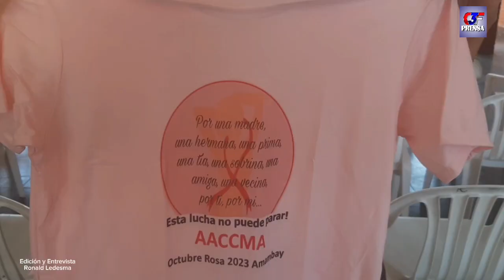Lic. Gregoria Duarte Pdte. AACCMA _ Lanzamiento del Octubre Rosa